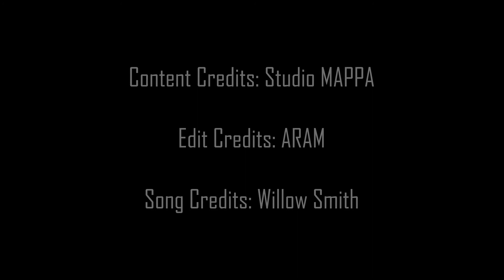If Transparent Soul was the Jujutsu Kaisen Intro | Willow Smith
As soon as I heard this song I knew it would be perfect for an anime intro, hopefully this blows and willow sees it because I think the jjk intro fits her vibe pretty well.

This is a one-off type of video different to our other content but we'll make it into a series if you guys receive it well!

Song: Willow Smith (ft. Travis Barker on percussion) - Transparent Soul